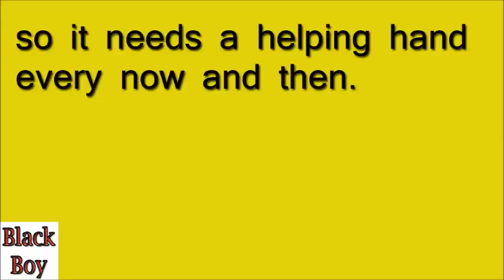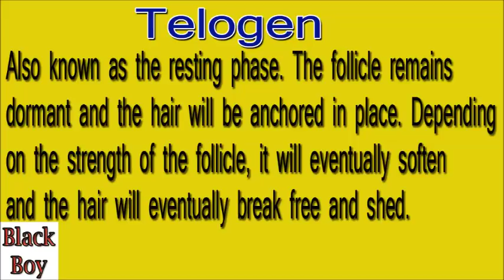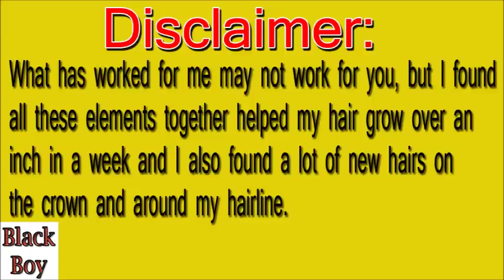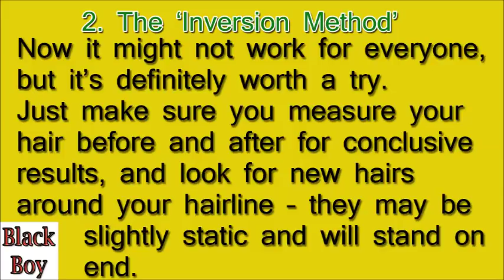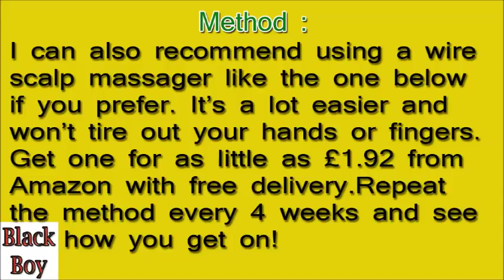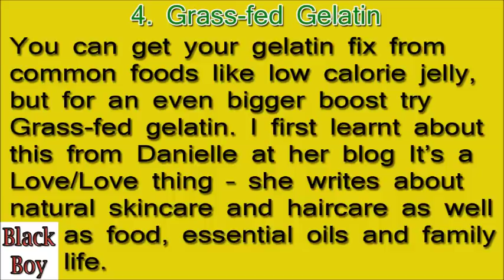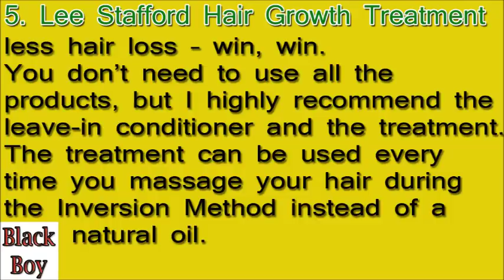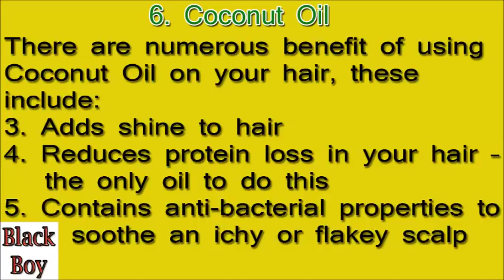How to Grow Hair Faster in 1 Week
Grow your hair an inch in just one week and grow new hair with these  easy ways. Learn about the Inversion Method and what foods you need to be eating.